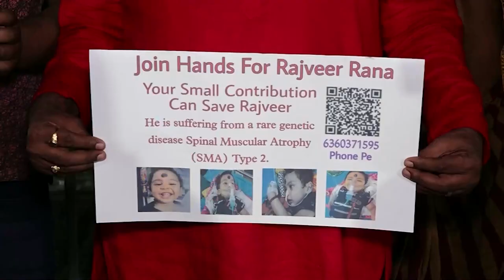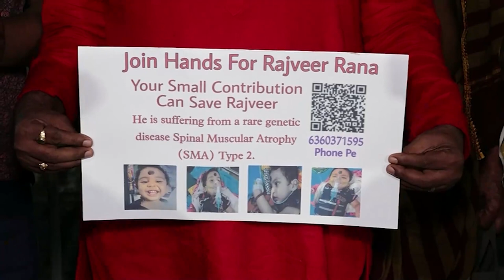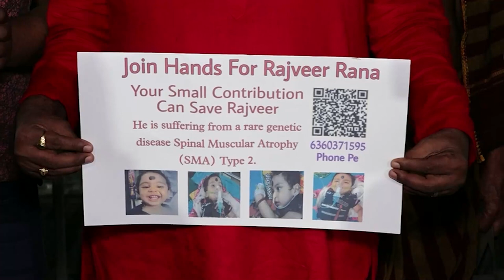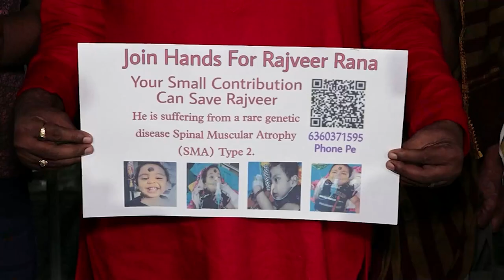Puri: Servitors of Lord Jagannath Temple pray for Rajveer's Long life and requests people to Help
The servitors of Lord Jagannath Temple, Puri pray for Rajveer's long life and request people to extend a helping hand to save the life of Rajveer, suffering from a rare disease.